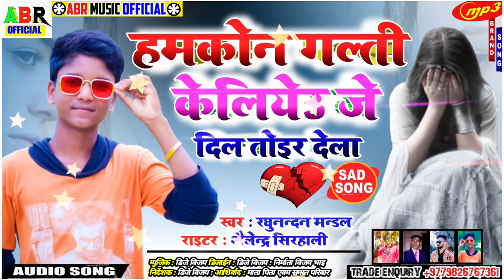2021 Dard Bara Sad Song By Raghunandan Mandal // Kon Galti Ge Keliyeu Je Yehan Sajadela ABR Music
2021 Dard Bara Sad Song By Raghunandan Mandal // Kon Galti Ge Keliyeu Je Yehan Sajadela ABR Music

► Song  :-   /Kon Galti Ge Keliyeu Je Yehan Sajadela
► Album :- // Pyar Me Milal Dhokha
► Singer :- Raghunandan Mandal
     writer :-Salendar Sirahali
      Dj mix:- Dj Bijay Langurwa
► Recording Studio :- ABR Music Studio Langurwa Nepal)
► Digital Partner : -

Raghu New Sad Song
Raghunandan Mandal New Sad Song
2021 New Song Raghunandan Mandal
Maithaili Dj Song
Maithaili Song
Maithaili Sad Song Raghu Nandan Mandal
Maithaili Look Git
Dj Song Maithaili
Maithaili Geet
Maithaili Song Raghunandan Mandal
New Dj Song 2021
2021 Ka Sab Se Super Hit Dj Song
2021 Ka Sab Se Super Sad Song
2021 Ka Sab Se Super Hit Dj Song Maithaili
2021 New Song Raghunandan Mandal
Maithaili Dj Song
Maithaili Song
Maithaili Look Git
Dj Song Maithaili
Maithaili Geet
2021 Ka Sab Se Super Hit Dj Song
2021 Ka Sab Se Super Sad Song
2021 Ka Sab Se Super Hit Dj Song Maithaili
2021 New Song Raghunandan Mandal
Maithaili Dj Song
Maithaili Song
Maithaili Look Git
Dj Song Maithaili
Maithaili Geet
2021 Ka Sab Se Super Hit Dj Song
2021 Ka Sab Se Super Sad Song
2021 Ka Sab Se Super Hit Dj Song Maithaili
2021 New Song Raghunandan Mandal
Maithaili Dj Song
Maithaili Song
Maithaili Look Git
Dj Song Maithaili
Maithaili Geet
2021 Ka Sab Se Super Hit Dj Song
2021 Ka Sab Se Super Sad Song
2021 Ka Sab Se Super Hit Dj Song Maithaili
2021 New Song Raghunandan Mandal
Maithaili Dj Song
Maithaili Song
Maithaili Look Git
Dj Song Maithaili
Maithaili Geet
2021 Ka Sab Se Super Hit Dj Song
2021 Ka Sab Se Super Sad Song
2021 Ka Sab Se Super Hit Dj Song Maithaili
2021 New Song Raghunandan Mandal
Maithaili Dj Song
Maithaili Song
Maithaili Look Git
Dj Song Maithaili
Maithaili Geet
2021 Ka Sab Se Super Hit Dj Song
2021 Ka Sab Se Super Sad Song
2021 Ka Sab Se Super Hit Dj Song Maithaili
2021 New Song Raghunandan Mandal
Maithaili Dj Song
Maithaili Song
Maithaili Look Git
Dj Song Maithaili
Maithaili Geet
2021 Ka Sab Se Super Hit Dj Song
2021 Ka Sab Se Super Sad Song
2021 Ka Sab Se Super Hit Dj Song Maithaili
2021 New Song Raghunandan Mandal
Maithaili Dj Song
Maithaili Song
Maithaili Look Git
Dj Song Maithaili
Maithaili Geet
2021 Ka Sab Se Super Hit Dj Song
2021 Ka Sab Se Super Sad Song
2021 Ka Sab Se Super Hit Dj Song Maithaili
2021 New Song Raghunandan Mandal
Maithaili Dj Song
Maithaili Song
Maithaili Look Git
Dj Song Maithaili
Maithaili Geet
2021 Ka Sab Se Super Hit Dj Song
2021 Ka Sab Se Super Sad Song
2021 Ka Sab Se Super Hit Dj Song Maithaili